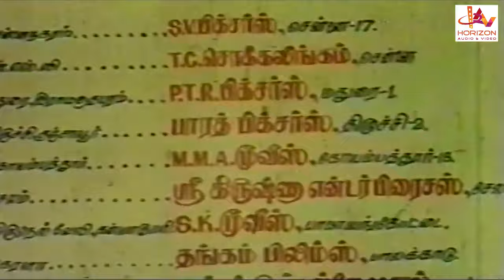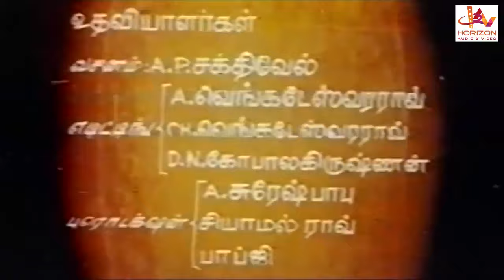Jaikum Karangal | Tamil Super hit Action Full Movie | Geetha | Naresh | Silk Smitha | Anuradha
Jeikum Karangal is a Tamil-language film directed by S.A.chandrasekharThe film stars Naresh, Sudhakar, Geetha, Silk Smitha and Anuradha,  The film, produced by C.H Mohan Rao and N. Visweswara Rao